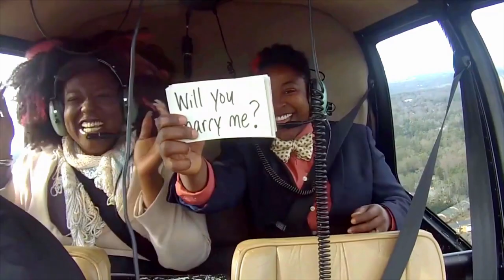Symoan & Hilary the Dynamic Duo! 🤩 Bridezillas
Meet Symoan and Hilary the dynamic duo.

Bridezillas celebrates the craziest, most over-the-top brides wreaking wedding day hell with epic meltdowns, family feuds & social media wars! As they take the plunge to the altar, they vow no one will get in the way of their ‘perfect’ day!